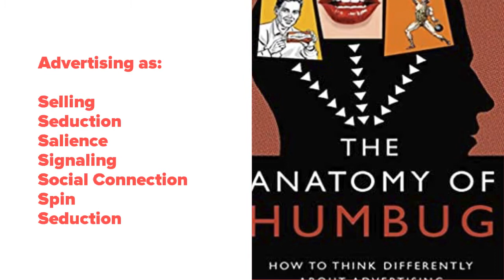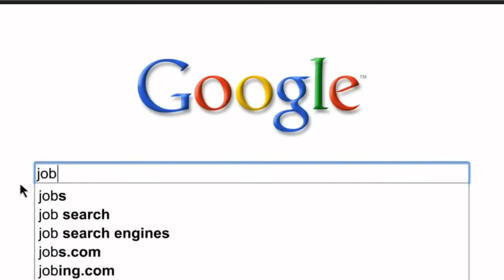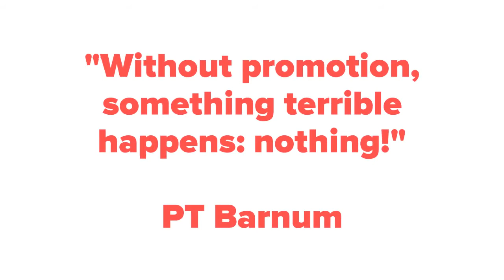Social Connection and Showmanship: Theories of Advertising